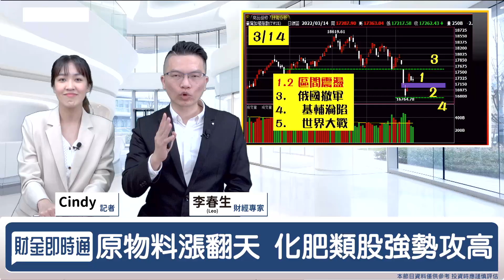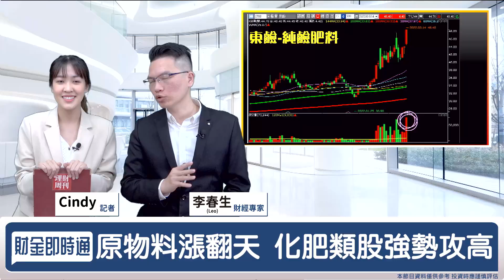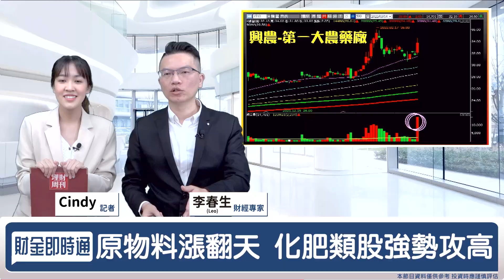財金即時通-20220314／原物料續漲 化肥類股闖出一片天？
近期電子股💻處於弱勢
加上原物料漲翻天🌽
讓化肥類股逆勢成長啦📈
究竟哪幾檔可以留意呢❓
一起聽聽LEO怎麼說✏️
🔥點連結立即加入【股民當家】Telegram！
🔹台股震盪測試 選誰抗震有守？